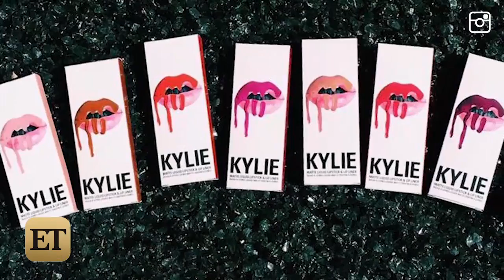Kylie Jenner Steals Money and Gets Arrested in Bizarre Music Video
The Kylie lip kit creator is serious about her money!